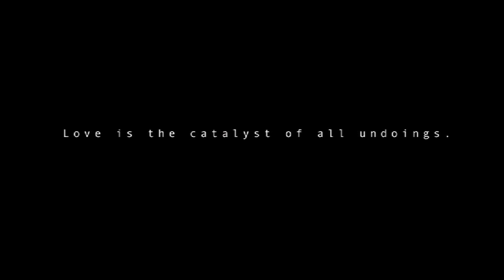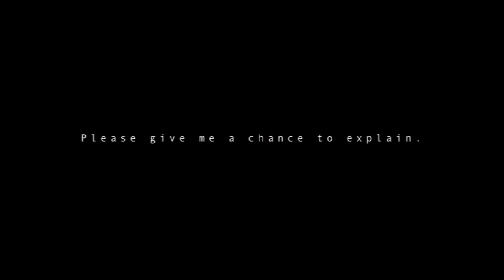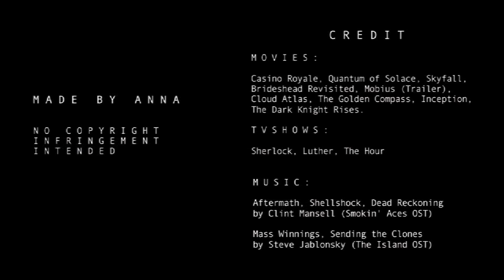Trigger || 007/Q .:. Post-Skyfall (AU)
WARNING: SPOILERS for Skyfall & Quantum of Solace! (But it's pretty much a lot of AU so I don't think there's too much spoilers to worry about. :) OH and of course includes some M/M pairing plus smex scenes. :P Yay!

+ I am very honored to let you know that a very talented writer, Jen aka ConsultingWriters has written a fan fic based on the Trigger! It is absolutely wonderfully written, please check it out and leave her some kudos!

This is the final version of the preview video I previously posted of 00Q - Untitled!
- A huge thank you to everyone who posted comments on the preview! So sorry for the wait, I hope you like the video! :)

STORY

One day Q kills himself and Bond is left with a recording of Q's last message for him. To cope with the loss, Bond digs deeper as to why the young Quartermaster took his own life. He finds that corruption does not lie outside of the shadows but within the very heart of Mi6. If he were to find out the truth, he would need to become a Bright Stone and outshine every dark potentials on 'the list'.

Bond seeks out Q's elder brother, who tells him what Bright Stones are, how they become one and (although not mentioned in the video) who is controlling them. (In short: For someone to become a Bright Stone, they need to have experienced a deep loss of a love one.)

With the help of a new partner, Jose, Bond infiltrates a Masquerade party hosted by Ms. Lenoir who is a Bright Stone. She is a wealthy, upper class woman who has made her living by illegally offering the best firearms to men who can afford it.

Jose, meanwhile, is there to gather leverage against Ms. Lenoir (but in fact Bond only gave him this task knowing his former past... or so he thinks.) Unfortunately he is caught shortly afterwards. Bond later learns that Jose had, in fact, been one of few men who had been trying to go against the Bright Stone ideal and its leader. He shoots Jose, killing him instantly, to stop the others from torturing him.

Eventually Bond does meet Eve, who comes forth to congratulate him for his "success" in getting her attention. (007 had to kill quite a few higher-up "believers" to do so.) She explains about her cause & dark, twisted ideals... And also how Q had become a Bright Stone...

(Past: Q had been a young and bright student, very good with his hands (hence piano) and with numbers/coding. So much so that he makes a name for himself at an earlier age until one day, his life is changed forever by one plane crash. He was miraculously safe from the explosion, very narrowly dying himself. But he loses his parents in the crash. Guided by numerous reasons he meets Eve, who is there to "help him". But in truth, she just uses him and makes him believe in a lie...

Q, after going undercover to help the Mi6, slowly becomes aware of this. Obsessed with his parent's death, he is convinced someone was behind the attack and then finds that Eve had been the culprit. He secretly devises a plan to bring her - and the Bright Stone ideal - down. What he hadn't kept in mind was falling in love with a certain Double 0-Agent.)

Q reveals himself to Bond, who is obviously hurt by this betrayal. He thinks Q had been a Bright Stone following Eve's orders all along but the young Quartermaster explains the truth.

Unfortunately after their reunion encounter, Q is captured by Eve's Bright Stones. Eve had been half aware that a trick had been made against her, especially after realizing that Q had made something extraordinary - a program that could ultimately help be the key to destroying all forms of order in the world. The men will stop at nothing to get the password, the key to opening this pandora's box, but Q doesn't buckle - even until the end, knowing that this will probably be the end of him.

Bond is absolutely furious, coming to rescue the young Quartermaster... but he is too late. He kills the men torturing Q and cradles the man in his arms like he had the last time Q had died. Before Q closes his eyes forever, he leaves the password for Bond.

The next day, Bond receives a phone call from Eve, who threatens him about the password to Q's creation. But Bond tells her that its all empty threats because she is going to be dead, one way or another. Using the password Q had given him, Bond logs onto the program and ultimately exposes Eve's name... and all the deaths she had caused to "recruit" and deceive her fellow Bright Stones, who had once been so loyal to her and the cause. (Almost all the deaths she had cause were her doing.)

CREDIT
Written at the end of the video!